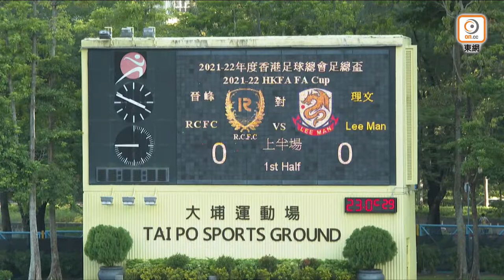賽事精華 Match Highlights | 晉峰 RCFC 0：1 理文 Lee Man | 2021-22 足總盃 FA Cup | 27/11/2021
「足總盃」周六（27日）正式回歸！打頭場有晉峰於大埔運動場對陣理文。「黃黑軍團」在新援杜查祖利亞上陣下與「粉紅兵團」鬥足90分鐘，戰至補時才由荷西安祖頂入「絕殺」球，以1比0擊敗晉峰並進身4強。

理文戰至14分鐘才施展出第一個具威脅攻勢，惟中村祐人帶橫遠射只告斜出。21分鐘，鄭兆均殺入禁區疑被林樂勤踢跌，但球證沒有表示。2分鐘後，杜查祖利亞罰球直射省中人牆，他再補射卻被門將羅澔陽接實。

晉峰上半場與理文打成均勢，39分鐘費利浦薩個人硬闖入禁區頂起腳，省中人出底線；1分鐘後迪亞高開出角球，葉卓文伏兵遠柱起腳射斜，浪費大好機會。雙方半場互交白卷。

易邊後初段，「黃黑軍團」未能扳回太多形勢，荷西安祖乘角球攻勢攻門僅僅偏離目標。52分鐘晉峰迪亞高中路放冷箭，被袁皓俊沒收。理文及後換入王牌基華尼頓，意圖加強攻力。不過無論66分鐘鄭兆均邊路切入攻門，抑或70分鐘基華尼頓乘鄭璟昊頂漏抽射，還是未能射破羅澔陽的「十指關」。

理文為求法定時間晉級加快節奏，72分鐘亞哥斯達傳中，基華尼頓前柱批入，正當他步向慶祝之際，卻被球證判越位在先，慘食「詐胡」。89分鐘鄭兆均主理罰球，荷西安祖埋門再次被羅澔陽拒之門外。

正當「粉紅兵團」以為可以守到進入加時，荷西安祖補時6分鐘接應角球頂入「絕殺」，帶領理文法定時間淘汰晉峰，躋身「足總盃」4強。

晉峰 RCFC 0：1 理文 Lee Man | FT

Follow 理文足球會觀看更多精彩故事